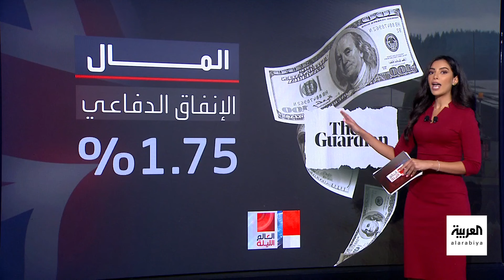أزمات مالية طاحنة تواجه الجيش البريطاني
نقص في عدد الجنود وخمس الميزانية يذهب إلى الأسلحة النووية.. صحيفة الغارديان تكشف أسباب تراجع الأداء في الجيش البريطاني
لمعرفة أحدث المستجدات.. عبر البث المباشر من هنا 👇
وبإمكانكم متابعة العربية على منصات التواصل